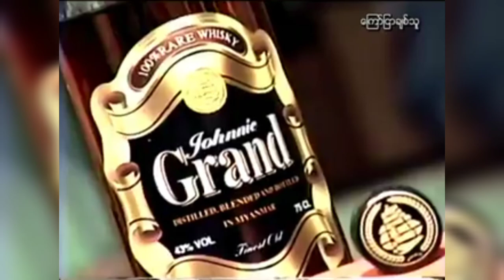လွင်မိုးနဲ့ နန္ဒာလှိုင်တို့ရဲ့ Grandအရက်ကြော်ညာလေး ကြည့်ဖူးကြရဲ့လား